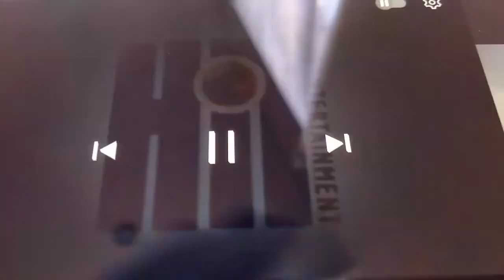Pocoyo: Dance Off - Outro - (2007)